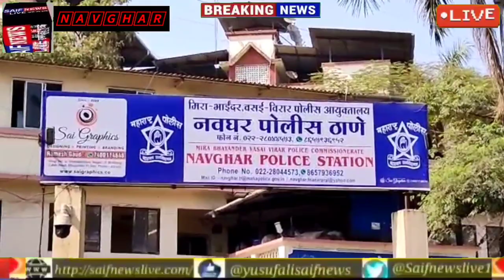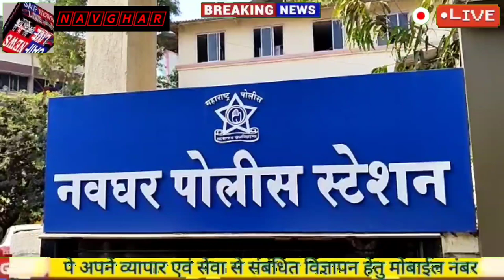मृत महिला के हाथ से सोने के कंगन चुराने वाला एम्बुलेंस कर्मी गिरफ्तार। शर्मनाक घटना का हुआ खुलासा।